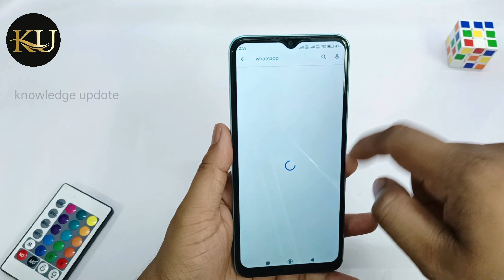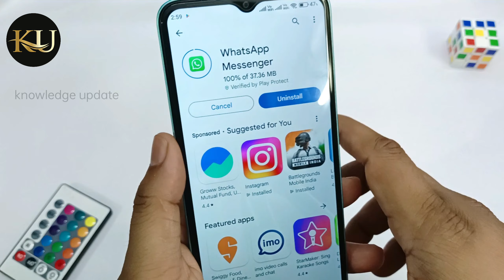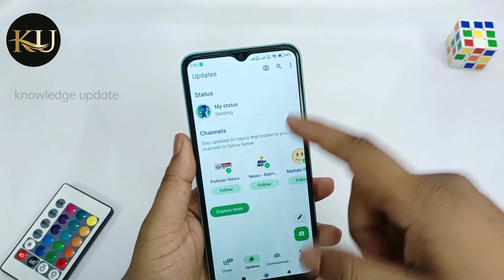Whatsapp status mein lamba video kaise lagaye || whatsapp par full video status kaise lagaye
Queries solved -
whatsapp status video problem
whatsapp full status problem set
how to fix whatsapp status problem
whatsapp full status lagaye
whatsapp full video status lagaye
whatsapp par lambi video ka status lagaye
whatsapp large video status set
whatsapp status me long video kaise dale
how to post long video on whatsapp status
whatsapp status par pura video kaise dalen
whatsapp status me lamba video kaise lagaye
whatsapp status me lamba video kaise dale